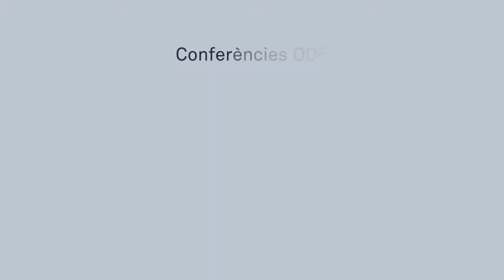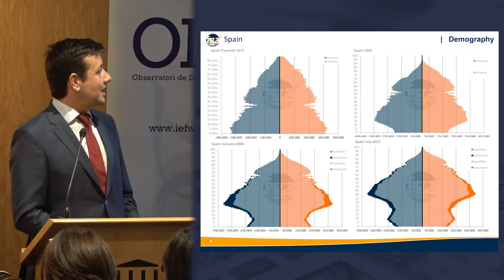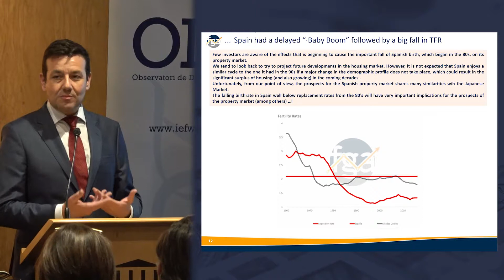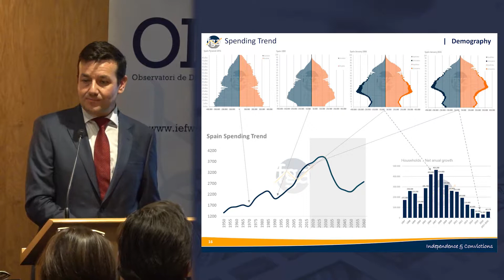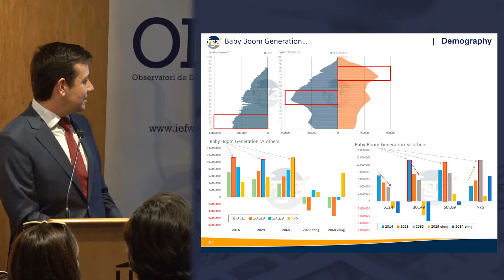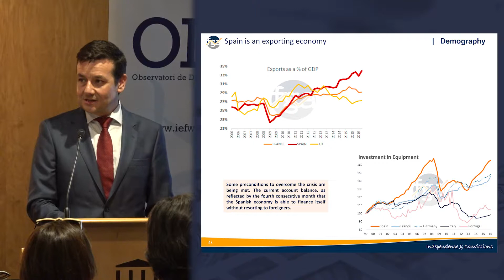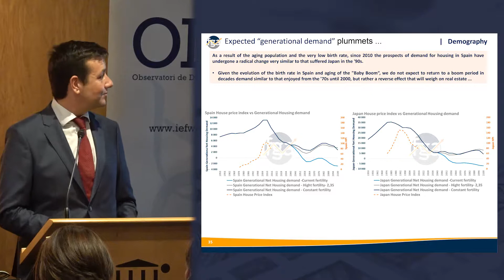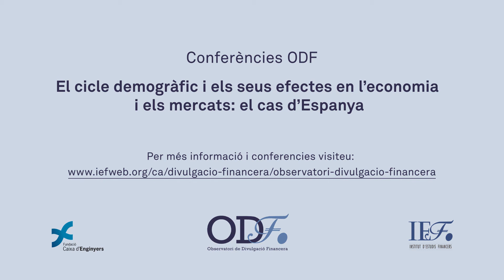ODF - El ciclo demográfico y la economia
El ciclo demográfico y sus efectos en la economía y los mercados: el caso de España.